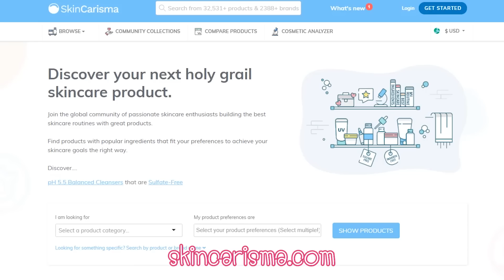สกินแคร์ที่ใช้แล้วชอบครึ่งปี2019นี้!! สาวผิวผสม/มัน/แพ้ง่าย มุงค่ะ VVALENTINES x KHWANKHONG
มาค่ะกับสกินแคร์ที่เราชื่นชอบในช่วงครึ่งปีแรกของ 2019นี้ บอกเลยว่าเป็นปีที่เปลียนสกินแคร์หนักมาก แทบจะยกเซ็ท เจอของดีๆใหม่ๆแน่นเพียบบบ

วันนี้ไม่ได้มาคนเดียวนะ รีวิวคนเดียวน่าเบื่อ พกเพื่อนมาด้วย คุณของขวัญนั่นเองงง นางเป็นตัวแทนผิวมัน/แพ้ง่าย ส่วนเราก็ผิวผสมนะ จะได้มีตัวเลือกหลายๆแบบเนาะ

รายละเอียดโปรดัก
Shu Uemura blanc:chroma cleansing oil 450 ml 3,800.-
Farmacy Green Clean Makeup Meltaway Cleansing Balm 90ml [1,XXX.-]
Dior Prestige La Mousse Micellaire [2,xxx.-]
Fyne Gentle Facial Cleansing Gel 250ml [690.-]
DDC Gentle cleanser Sulfate free 150ml [590.-]
Zelens Z Balance Prebiotic & Probiotic Facial Mist 50ml [2,950.-]
Estee Lauder Micro Essence Skin Activating Treatment Lotion Fresh With Sakura Ferment 200 ml [4,400.-]
Zelens PHA+ Bio-Peel Resurfacing Facial Pads (50 Pads) [2,860.-]
FYNE BHA Clarifying Serum 30ml [990.-]
Nahathai Coffee Extract Supreme Antioxidant Enriched Natural Serum 30 ml [1,350.-]
Zelens Intense Defence Antioxidant Serum 30 ml [5,XXX.-]
Bobbi Brown Superblends 14ml [1,950.-]
Pestle & Mortar Pure Hyaluronic Serum 30ml [1,716.-]
Novexpert Booster Serum With Hyaluronic Acid 30ml [1,990.-]
Zelens Power D Treatment Drops 30ml [4,000.-]
MartiDerm Photo-Age Ampoule [2,590.-]
d program Acne Care Lotion 125ml [1,190.-]
Clinique Moisture Surge Eye Hydro Filler Concentrate 15ml [1,600.-]
Fresh Black Tea Firming Eye Serum 15ml [3,300.-]
Advanced Night Repair Eye Supercharged Complex Synchronized Recovery 15ml [2,700.-]
Zelens Triple-Action Advanced Eye Cream 15 ml [4,250.-]
Dii Time Reversal Sunscreen SPF50 PA+++ & Infared protection [1,800.-]
Dr.Demis x Cinnamongal Sun Drops SPF50 PA 30ml [690.-]
Estee Lauder Pure Color Envy Lip Repair Potion 6ml [1,200.-]
La Mer The Lip Balm 9g [2,950.-]
 Dr.Barbara Sturm Lip Balm 12g [2,XXX.-]
Illiyoon Ceramide Ato Lip Balm 10ml [200-400.-]

Keep in touch with me through social media!